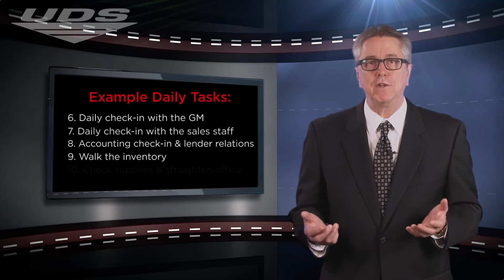Tip - Walk In Through The Back Door